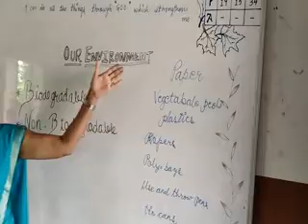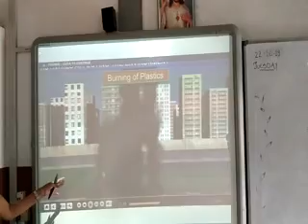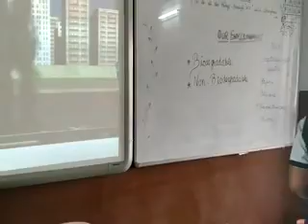SCIENCE X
PEDAGOGICAL CLASS